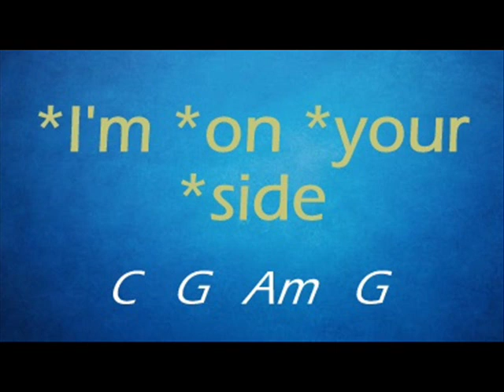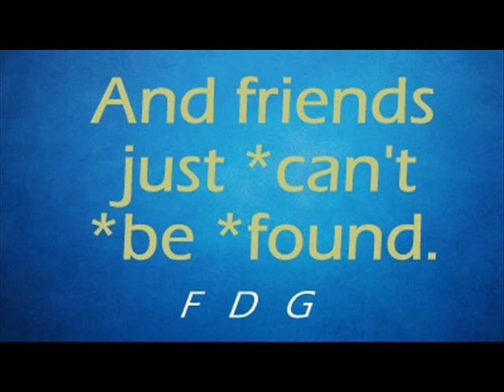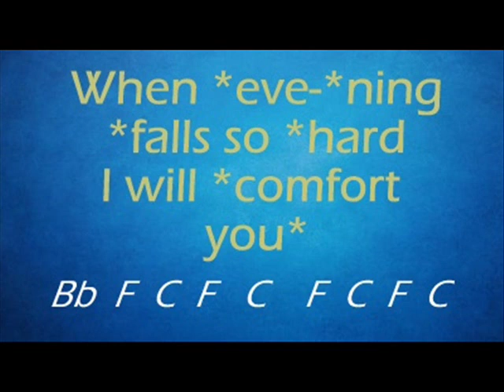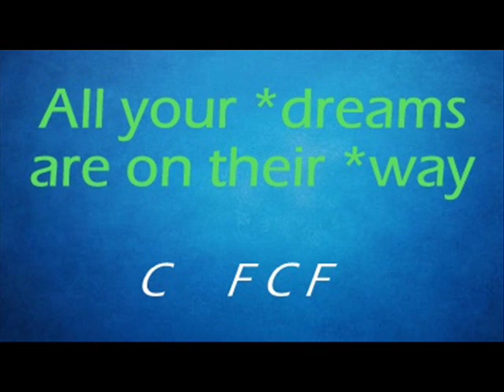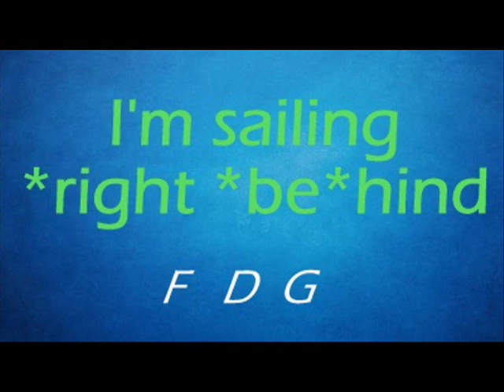BRIDGE OVER TROUBLED WATER Simon & Garfunkel_SamCagO Lagkaw Sounds.mp4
MY 28th SING-ALONG MUSIC VIDEO ON YouTube.com COMPLETE WITH AUTHENTIC LYRICS & CHORDS.. Get ready with your MIC & GUITAR or any musical instruments.